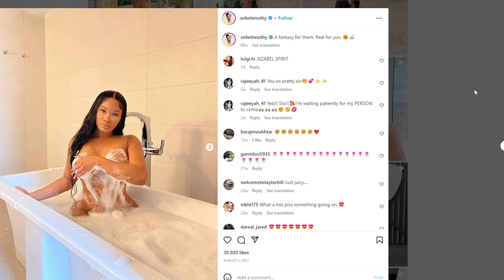Tyrese's Girlfriend Zelie CONFESSED Paul Walker Was Her First Choice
In this reaction video, I'll  be discussing the shocking news about Zelie Thimothy, Tyrese's Girlfriend, who confessed she was more attracted to Paul Walker than Tyrese.
I'll be giving you guys 5 lessons to take away from this video.
We'll also be discussing what happened with Will Smith and Jada Pinkett, and how you can prevent it from happening to you.

If you're interested to join successful and ambitious men

00:00 Intro
00:40 Extract
01:47 Lesson 1
03:02 Lesson 2
04:53 Lesson 3
05:35 Lesson 4
07:25 Lesson 5
08:14 Will and Jada case study

Socials:
These 5 books will transform your life:
No More Mr Nice Guy
The 7 Habits of Highly Effective People
12 Rules for Life
The Rational Male
The Way of the Superior Man
BONUS: How to win friends and influence people

The 5 books to become millionaire:
Rich Dad Poor Dad
Think And Grow Rich
The Richest Man in Babylon
The Millionaire Next Door
The Millionaire FastLane
BONUS: Principles